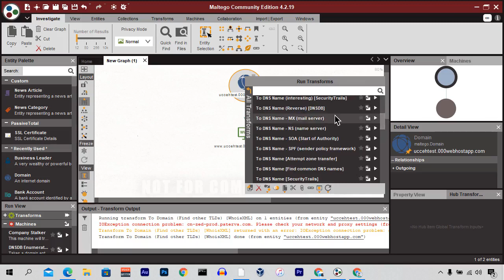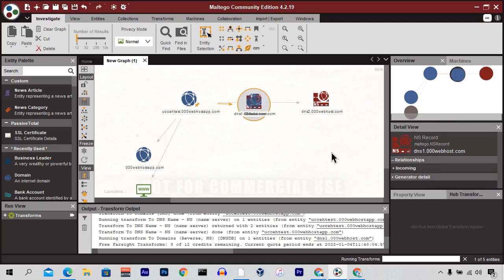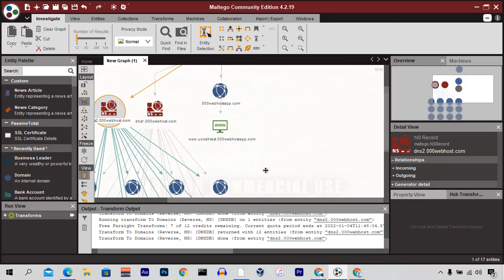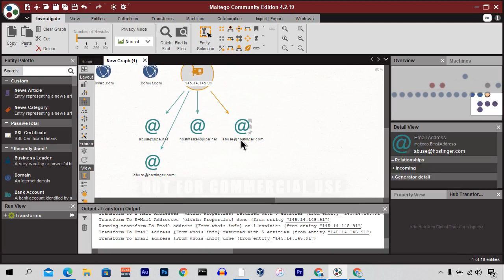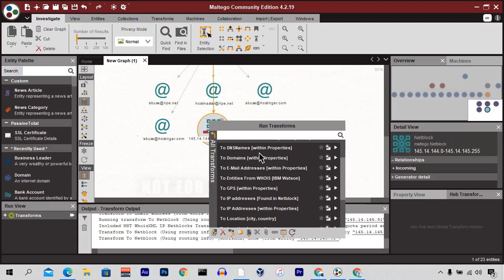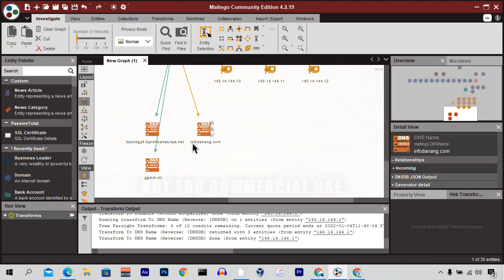Maltego Overview In Windows OS